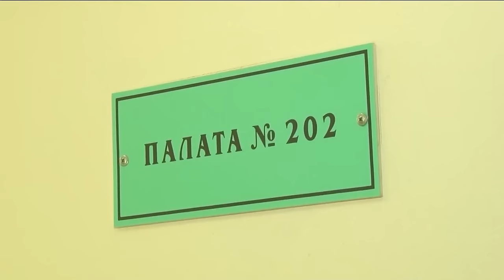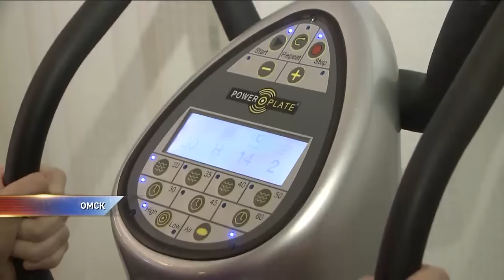С какими проблемами сталкиваются люди, перенесшие инсульт